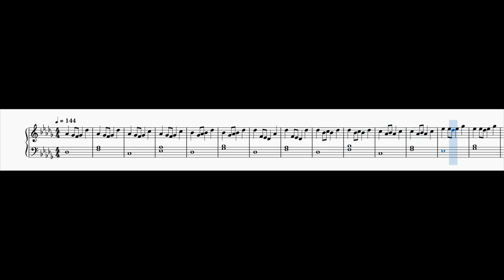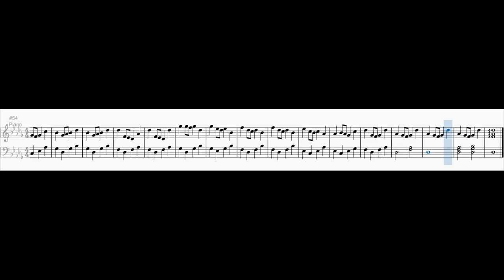Fantasia No. 9 in D flat major